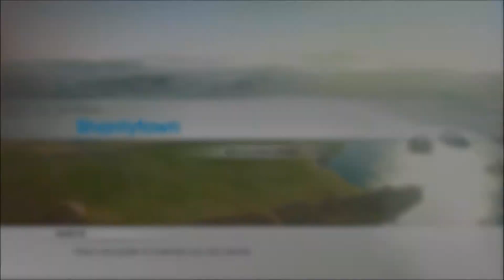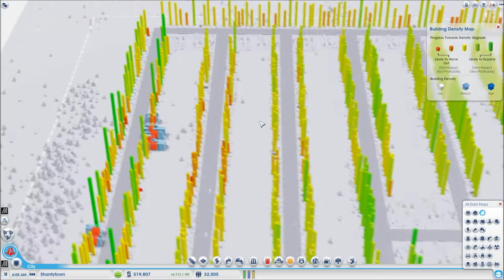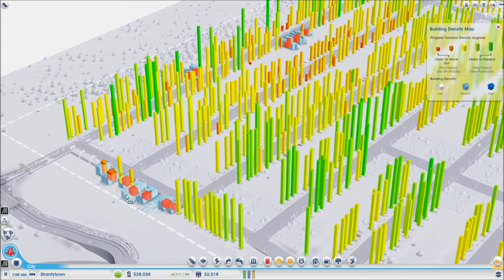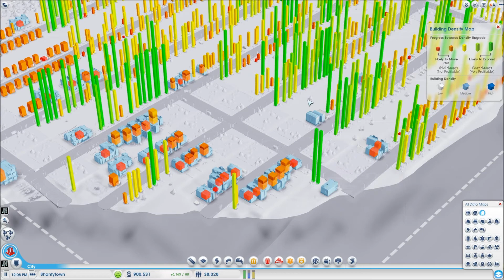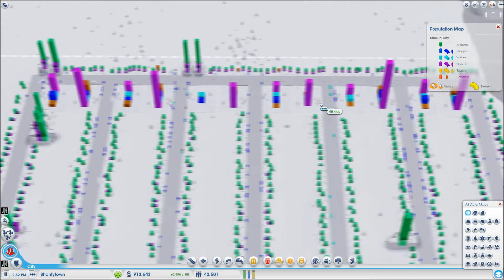Munchmo Plays Simcity: Episode 10 - Parks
Show me some love by clicking that like button!